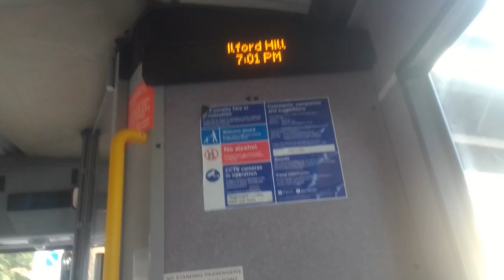SLN 36399 On Bus Route W19